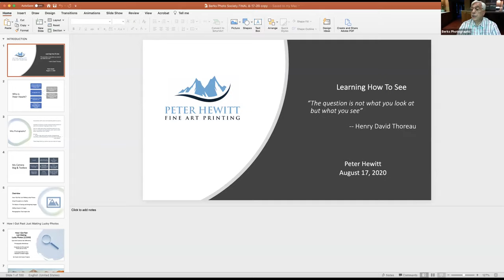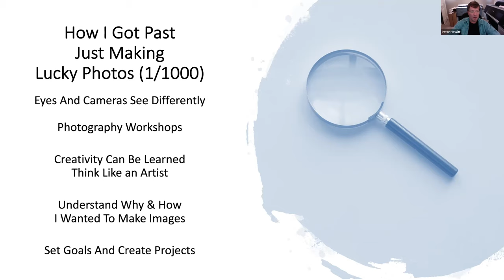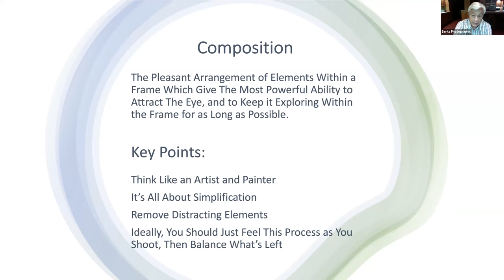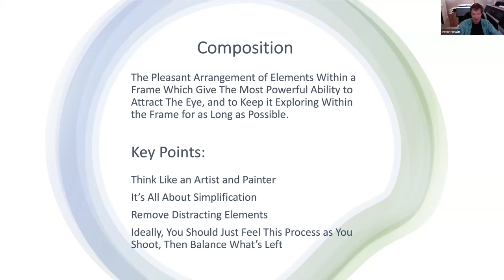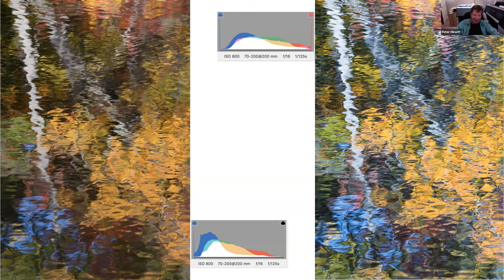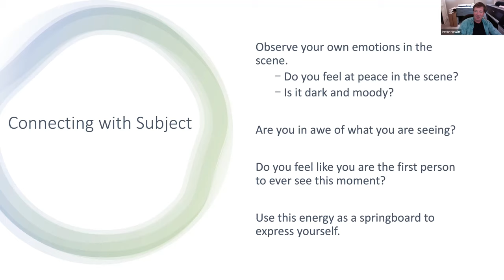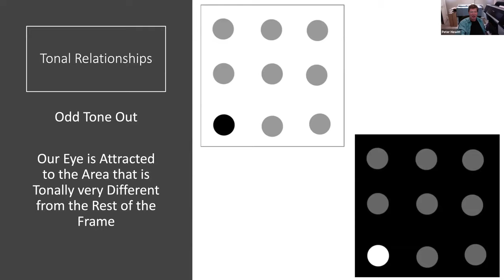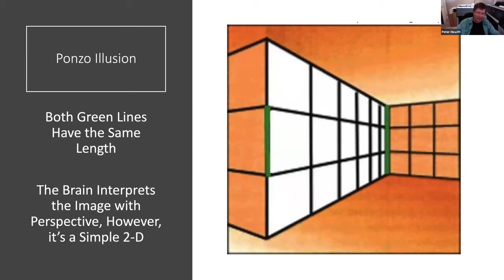"Learning How to See" with Peter Hewitt.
Peter Hewitt's presentation to the Berks Photographic Society on August 17, 2020 where he discusses how to transform what the camera captures into the mental visualization realized on location. Peter's creative path is evolving in a way that his images are well within the bounds of what is believable and evoke how the location made him feel while he was there. As he reviews before and after images, Peter will intersperse the various different artistic and technical issues that came into play for the transition.